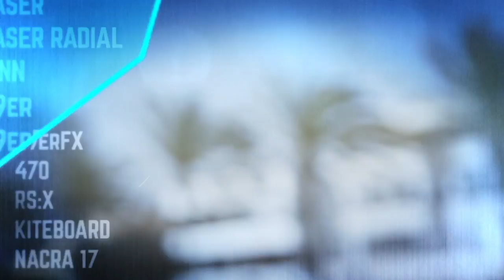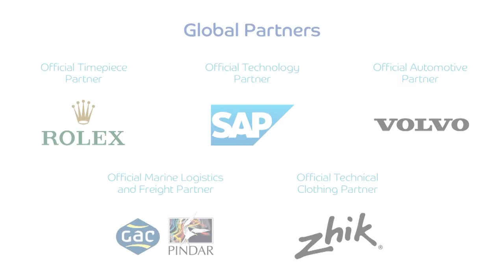Chasing Dreams | CP & Lin: Back on the Water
After recovering from his horror injury earlier this year, Christian Peter Lübeck has started sailing again with teammate Lin Ea Cenholt ahead of the Hempel Sailing World Championships